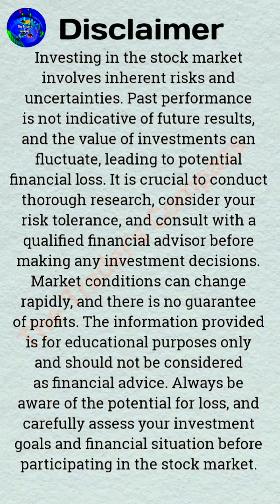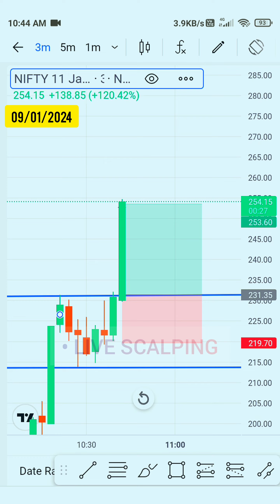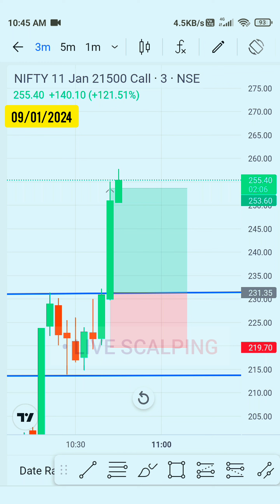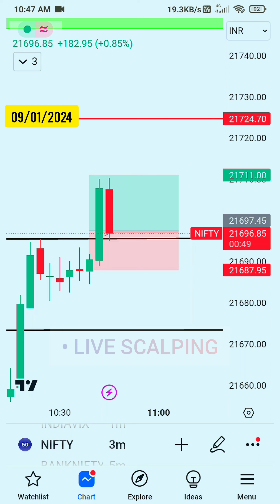Today Nifty live scalping 💥 | 2 Min live scalping in Nifty 💰 | Today Nifty option trading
Create your free Groww demat account by using this